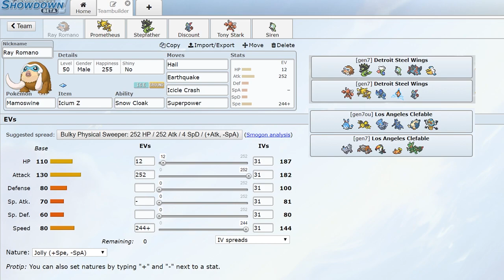P4G Pokémon 4 Glory Teambuilder | CBAD's Detroit Steel Wings Prep VS Los Angeles Clefable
Welcome to Pokemon 4 Glory: a counter-team based Pokemon draft league! Join in as CBAD recap's his teambuilder for week 15 of season 2 of the Pokemon 4 Glory!

Keep up to date with all of our Pokemon 4 Glory videos!

Important Links!